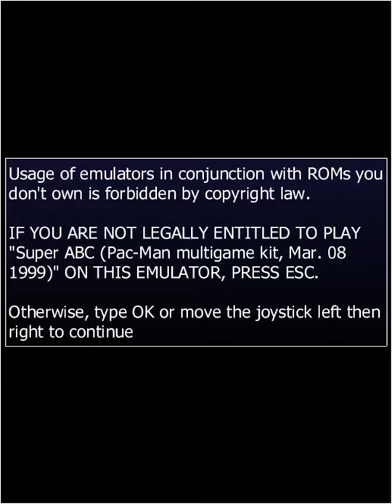MAME Super ABC Pac Man multigame kit all slow games